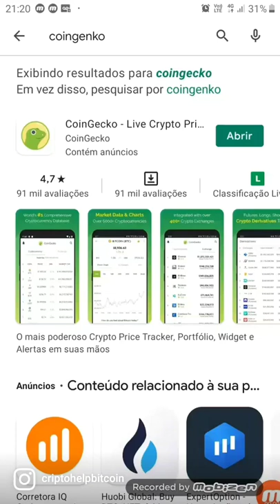Usando corretamente o App coingenko